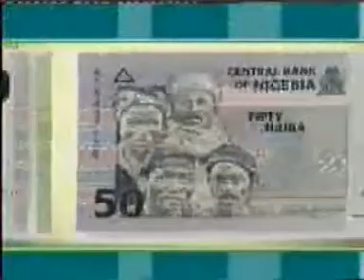You & The Economy 49-Micro Finance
You and the Economy is a television educational
programme that enlightens the public of the operations
and policies of the Central Bank of Nigeria.